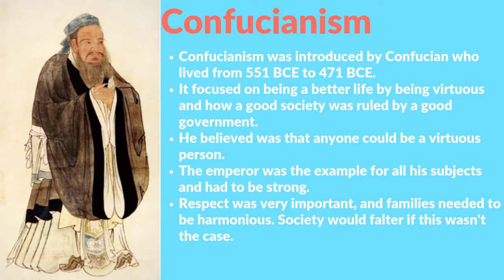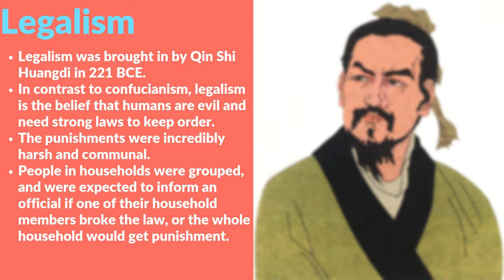Awesome History 2 - Religions and Beliefs (Ancient China)